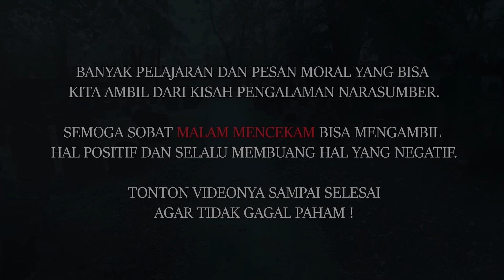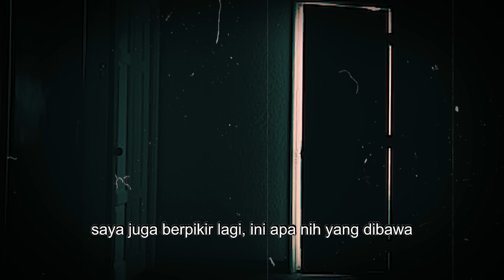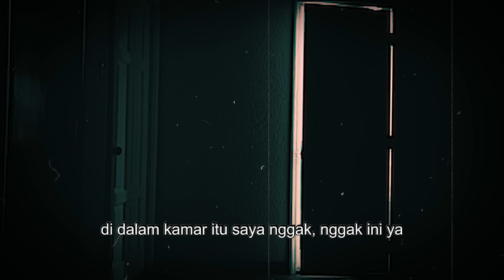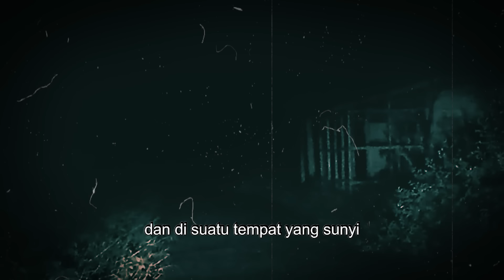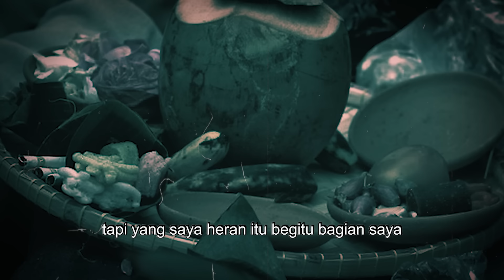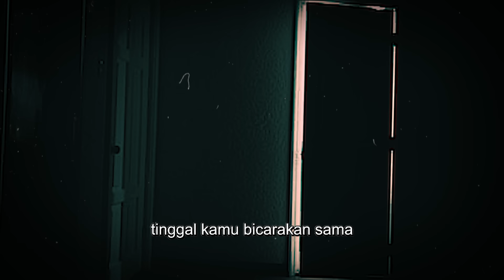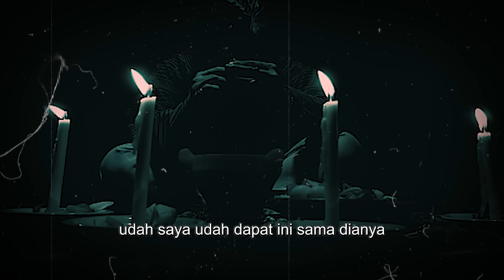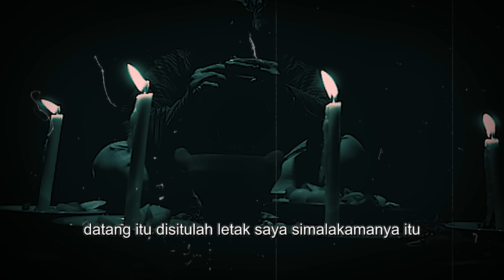5 BULAN LANGSUNG KAYA TAPI UJUNGNYA MINTA NYAWA !! KISAH MISTIS RITUAL PESUGIHAN GULANG GULANG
Kesaksian Pak Kadi ditahun 2007 mengalami kejadian mistis melakukan ritual pesugihan gulang-gulang akibat ekonomi dan usahanya bangkrut terpuruk. Pak Kadi diajak oleh temannya Iyan (nama samaran) pergi ke suatu tempat untuk menjalankan ritual pesugihan memuja kepada sosok makhluk ghaib gulang-gulang yang bisa memberikan harta kekayaan secara instan. Setelah Pak Kadi menikmati harta kekayaan dari ritual selama 5 bulan, makhluk gulang-gulang tersebut tiba-tiba meminta anak atau istri Pak Kadi sebagai tumbal barter harta. Apa yang selanjutnya terjadi dengan Pak Kadi ? tonton video ini sampai tamat !

Narasumber : Pak Kadi